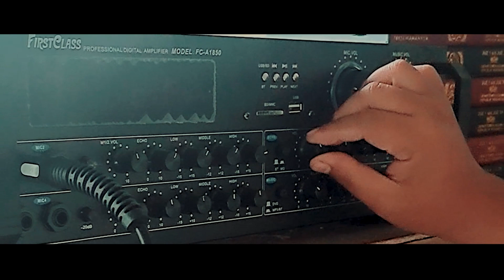Peduli Masjid Nusantara, Penuhi Perlengkapan Ibadah Ramadhan 1445 H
Di bulan yang penuh berkah ini, kami ingin mengajak Sahabat untuk ikut serta dalam kebaikan dengan memperhatikan kebutuhan masjid di Nusantara.

"Peduli Masjid Nusantara, Penuhi Perlengkapan Ibadah."

Perlengkapan ibadah adalah sesuatu yang penting, bukan hanya sebagai peralatan ibadah, tapi menjadi spirit masyarakat dalam beribadah, terutama di bulan ramadhan